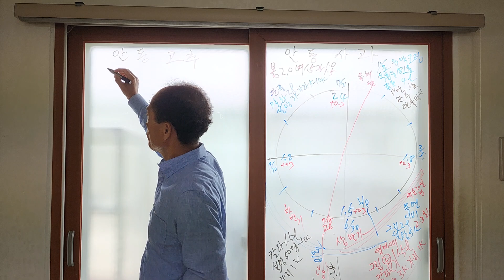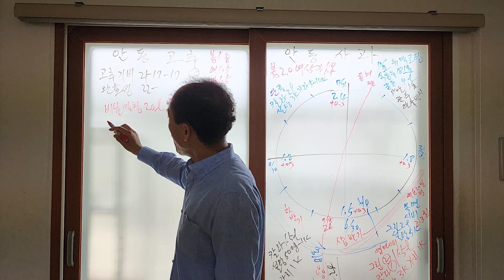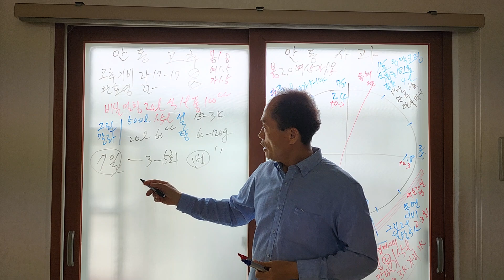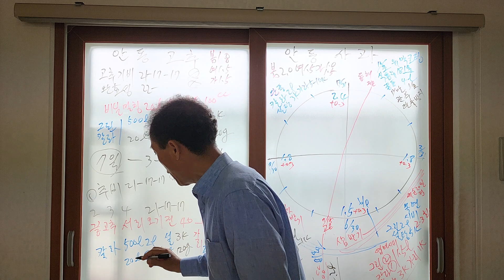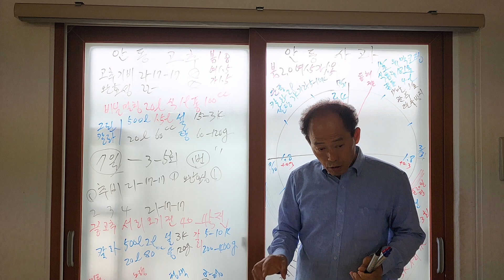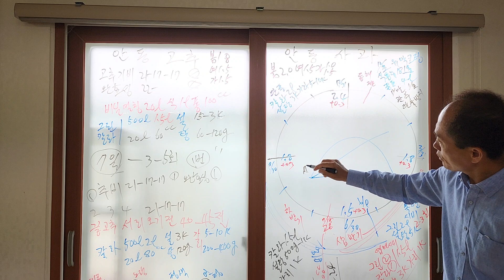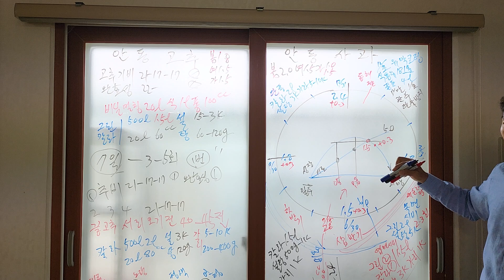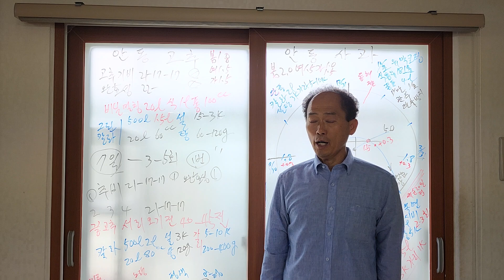안동 고추 비료과다 맹물시비 엽면시비 설탕 색내기 당도 저장양분 황금알농법 영농교육